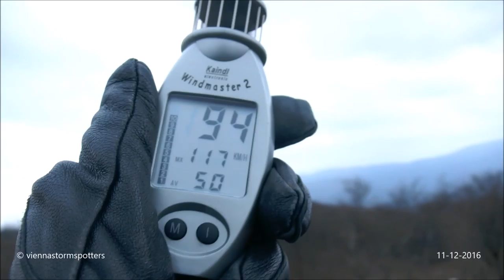Sturmböen bis 117 kmh am Eschenkogel 11-12-2016 windy conditions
Sturmböen bis 117 km/h am 11. Dezember 2016 im Osten Österreichs